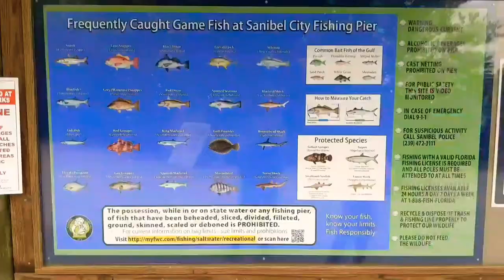Visit the Islands Sanibel & Captiva in South West Florida, a 1.5 hour drive from Ave Maria, FL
Welcome to SanibelIsland! Sanibel Island is about a 1.5 hours away from AveMaria, FL. It is a great place for a day trip, a long weekend, or even a longer stay. Due to its unique positioning in the Gulf current it is considered on of the best places for shelling in the world. If you continue all the way through Sanibel Island, you reach CaptivaIsland and beautiful TurnerBeach awaits you.

There are many eateries, bait shops for fishing, bike, boat, kayak, golfcart rentals, condos for short term rentals, a campground on the islands and much more.

On the Eastern most side of Sanibel island you find the SanibelCityPier and the SanibelIslandLighthouse. Explore nature at the J. N. DingDarlingNationalWildlifeRefuge and and the Clinic for the Rehabilitation of Wildlife (CROW). Dive into the world of shells and mollusks at the Bailey-Matthews National ShellMuseum.

It's worth the trip!

URL: InShot